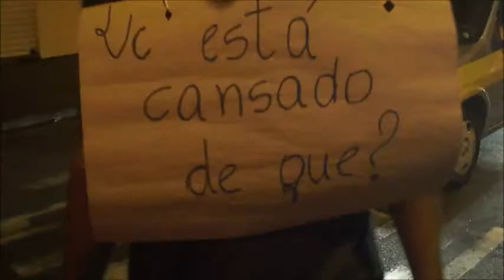Evangelização Criativa Tribo de Isacar FJ Udia